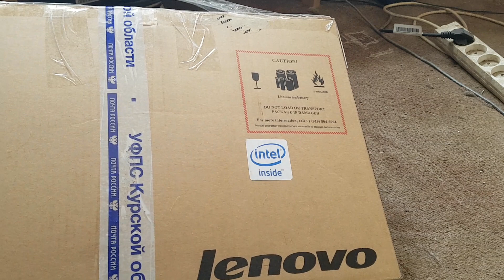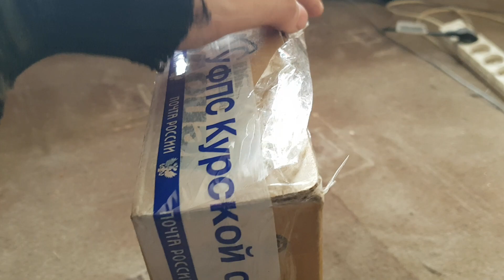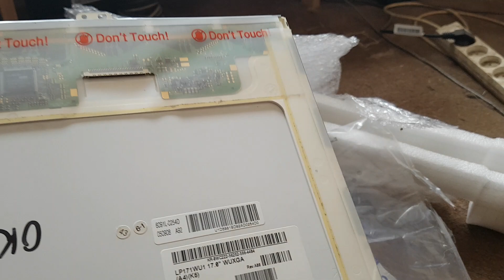Распаковка посылки с Авито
Доехала б/у матрица на мой Делл-овский старый ноутбук "от продавца со странным именем ИП(с)(тм)". Вроде рабочая. По крайней мере включается при загрузке в БИОС, нет полос и явных битых пикселей.